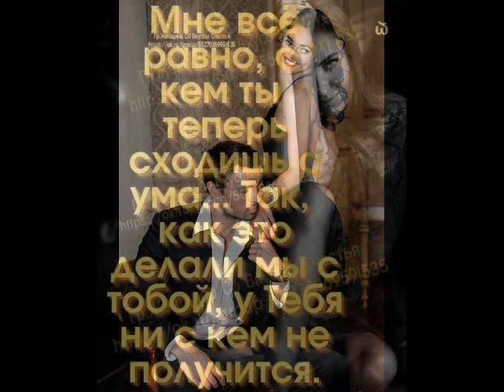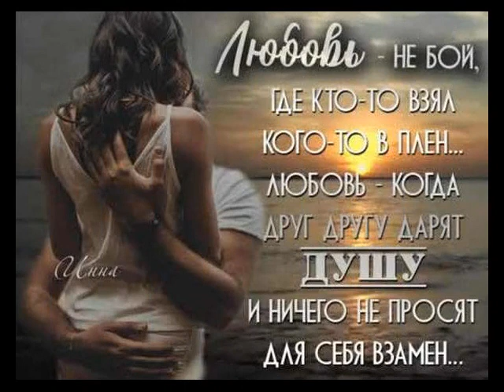Как ты там? Настоящий от ТАТЬЯНОЧКИ.) (ж)